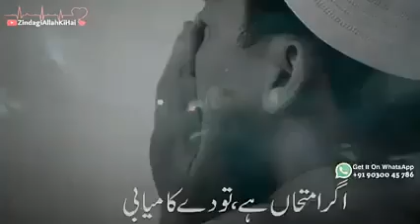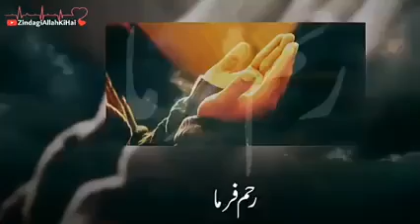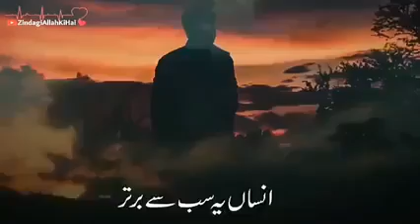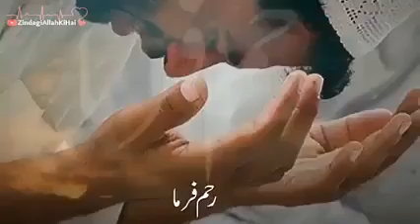Koi Keh Raha Hai Ye mushkil Gari Hain Koi Keh Raha Hain Ye Afat Bari Hain😢Ya Allah Rahm Farma